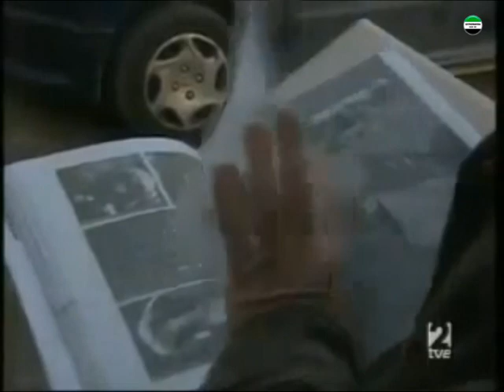Huellas del pasado - Tajo Internacional - Extremadura